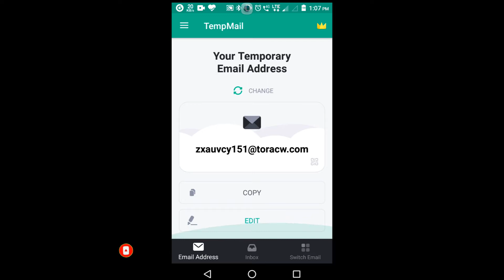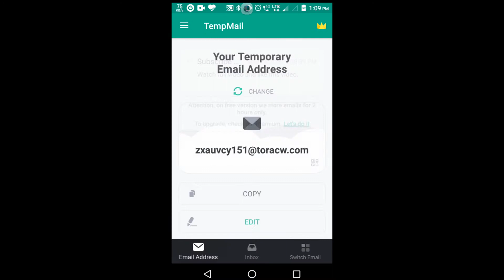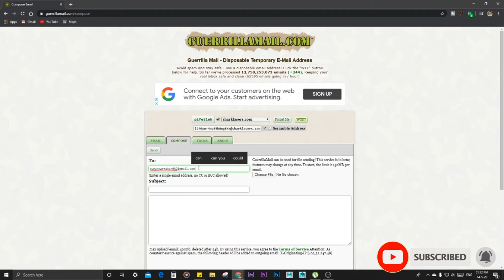How to Create Fake Mail ID in Android & Windows | Fake Email Generator | Create Temporary Email ID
Fake Email Generator
How To Make Unlimited Email(Gmail) Accounts Without Phone Number
How to Make fake temporary Gmail account for online

It's free.

About : Techno Suman is a YouTube Channel, where you will find technological videos in Bengali, New Video is Posted Everyday :)

                            Techno Suman
Suman Karmakar